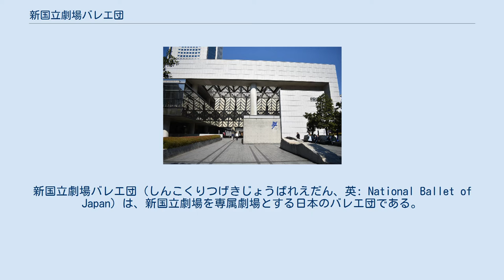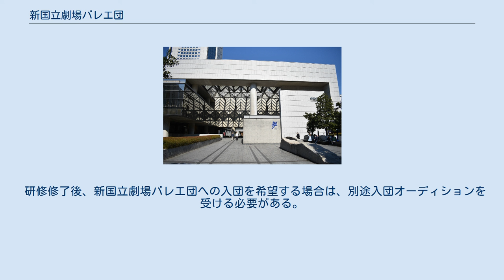新国立劇場バレエ団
新国立劇場バレエ団（しんこくりつげきじょうばれえだん、英: National Ballet of Japan）は、新国立劇場を専属劇場とする日本のバレエ団である。
1997年、新国立劇場の開場と同時に発足した。
 新国立劇場は、オペラ、バレエ、ダンス、演劇等の現代舞台芸術のための劇場として、1997年10月に開場した 。
同劇場の開設に向けては1970年代から準備が進められていたが、1992年に建設工事が開始され、翌1993年には運営を担う財団法人第二国立劇場運営財団（現・公益財団法人新国立劇場運営財団）が設立された。
1993年、舞踊部門の初代芸術監督に島田廣が就任した。
 1996年には、翌年の開場に向け、バレエダンサーのオーディションが行われた。
欧米の国立オペラハウスでは、劇場専属のバレエ団を備えているのが一般的であるが、新国立劇場ではそのような仕組みは望めなかったため、オーディション制によるダンサーの出演契約雇用という形態がとられることになった。
10月に行われたオーディションを通過したダンサーは、翌1997年4月からレッスンに参加した。
同年7月からは、ロシアのマリインスキー劇場から指導者を招き、開場記念公演に向けたリハーサルを行った。
 1997年10月10日、新国立劇場が開場した。
新国立劇場バレエ団は同月24日から29日にかけて、開場記念公演として、マリインスキー劇場版『眠れる森の美女』を上演した。
主役のオーロラ姫とデジレ王子を演じたのは、森下洋子と清水哲太郎、吉田都と熊川哲也、酒井はなと小嶋直也、ディアナ・ヴィシニョーワと小嶋直也の4組であった。
 開場記念のバレエ公演は全3作品であり、『眠れる森の美女』の他、1997年12月にはマリインスキー劇場版の『くるみ割り人形』が、翌1998年2月には、平家物語を題材とした石井潤による創作バレエ『梵鐘の聲～平家物語より～』が上演された。
 新国立劇場は、オペラ、舞踊（バレエ・ダンス）、演劇の3部門4ジャンルの公演を行っており、各部門の芸術面での最高責任者として芸術監督を設置している。
 舞踊部門の歴代芸術監督は次の通りである。
 初代芸術監督である島田廣は、バレエ団の基本方針として、まずは古典バレエの上演を中心に行い、その後徐々に演目の幅を広げていくことを掲げた。
これは、オーディションで集められた様々なダンサー達のスタイルを、古典作品の上演を通じて統一していくことを目指したためである。
このため、島田の在任中は、開幕公演の『眠れる森の美女』をはじめ、ロシア版の古典作品を中心に上演が行われた。
 島田の後を継いだ牧阿佐美は、アシュトン、バランシン、プティ、ドゥアトといった20世紀の著名な振付家の作品の他、牧自身による改訂演出作品も上演し、レパートリーを拡大した。
また、牧の在任中の2001年には、後述する新国立劇場バレエ研修所が開設された。
 3代目芸術監督となったイギリスの振付家デヴィッド・ビントレーは、バーミンガム・ロイヤル・バレエ団の芸術監督を兼務しながら、自身の振付作品をはじめとする現代作品にレパートリーを広げた。
続く大原永子は、古典を中心とした作品選定に路線を変更したが、『ホフマン物語』『不思議の国のアリス』といった現代の振付家による全幕作品の上演にも取り組んだ。
 新国立劇場バレエ団のダンサーは、劇場との契約形態によって「シーズン契約ダンサー」と「登録ダンサー」に分けられる。
シーズン契約ダンサーは、原則として新国立劇場が主催するすべてのバレエ公演に出演する 。
登録ダンサーは、全演目には出演せず、劇場から要請があった場合のみ出演することとなっている。
 2020年3月31日時点で、シーズン契約ダンサーは70名、登録ダンサーは14名である。
 シーズン契約ダンサーの階級は、プリンシパル、プリンシパル・キャラクター・アーティスト、ファースト・ソリスト、ソリスト、ファースト・アーティスト、アーティストである。
 これまでに上演された主な作品は以下の通りである（初演年のみ記載）。
 1997年 1998年 1999年 2000年 2001年 2002年 2003年 2004年 2005年 2006年 2007年 2008年 2009年 2010年 2011年 2012年 2013年 2014年 2015年 2018年 2020年 2001年4月、プロのバレエダンサーを育成するための研修機関として、新国立劇場にバレエ研修所が開設された。
所長は、開設時より牧阿佐美が務めている...